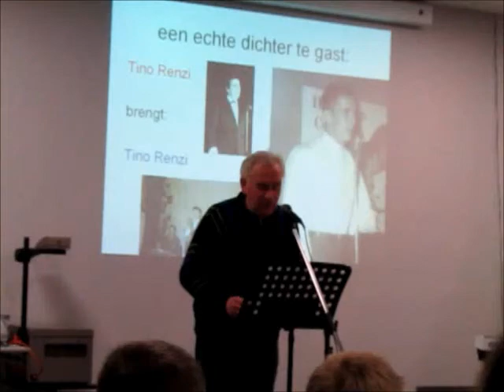gedichtendag Tino Renzi (echte dichter) vzw KBT Sint-Lutgart Tongeren (Geert BAAR)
Tino Renzi (echte dichter) leest voor uit eigen werk op donderdag 29 januari 2015 voor de gedichtendag